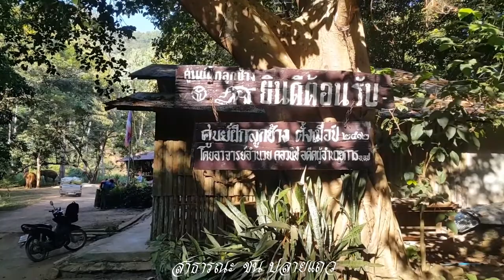ช้าง เที่ยวชมศูนย์บริบาลช้างปางหละ อำเภองาว ลำปาง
ศูนย์บริบาลช้างปางหละ
ตำบล บ้านหวด อำเภองาว ลำปาง 52110